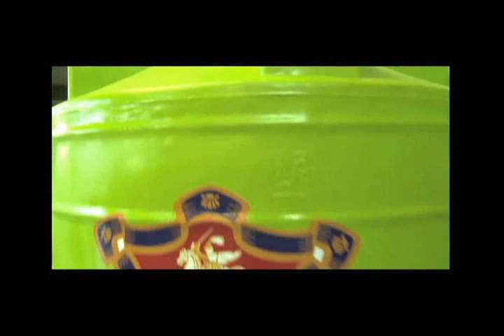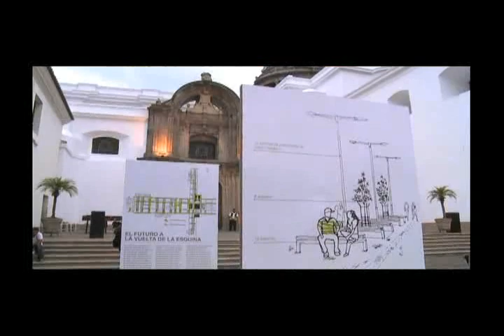Noticiero Avances 13 de junio de 2014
Nacionales
- Patricia de Arzú inaugura el nuevo Jardín Infantil para Niños Rescatados de la Calle "Los Patitos"
- La Municipalidad de Guatemala continúa implementando el programa de captación de lluvia en mercados.
- El Arzobispo Metropolitano, Óscar Julio Vián elogia la eficiencia del trabajo municipal al devolver su esplendor a la 8a. calle.

Internacionales
- En el metro de China tienen controles de seguridad similares a la de los aeropuertos.

Hecho en Guatemala
- Erick Barrondo ganó la prueba de los 20Km en el Gran Premio de Marcha de La Coruña en España.